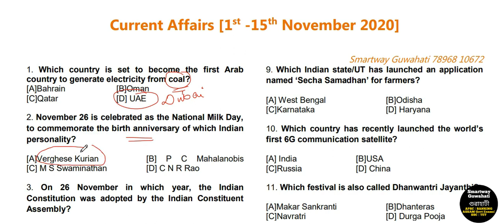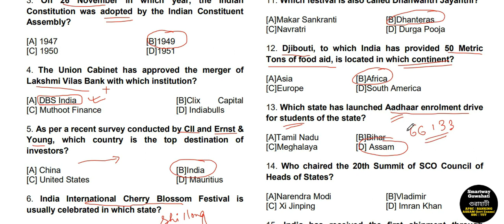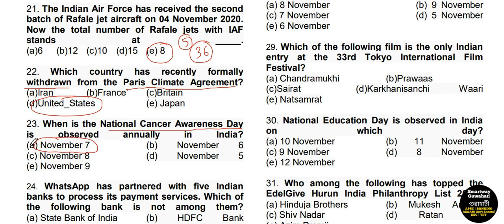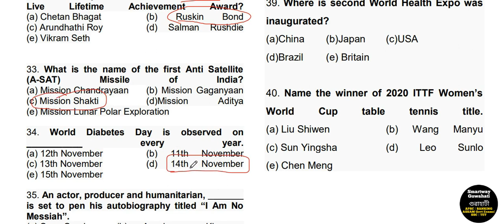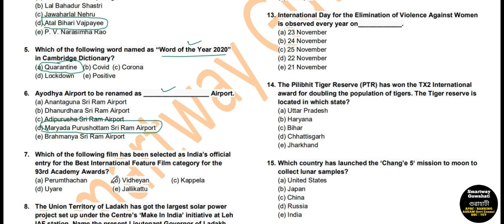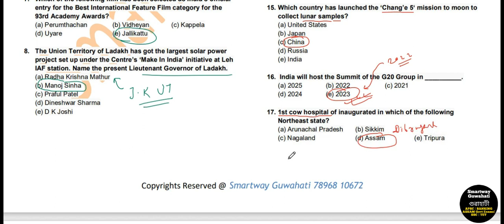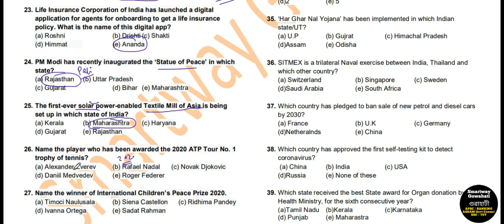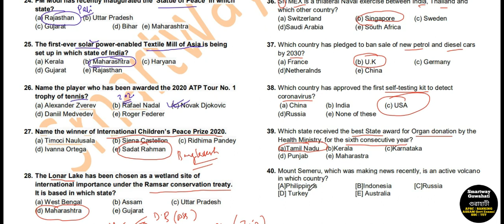Current Affairs-November 2020| নৱেম্বৰ ২০২০| APSC | Banking | SSC | ASSAM HIGHER SECONDARY TET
This video includes two sections.

𝑺𝒎𝒂𝒓𝒕𝒘𝒂𝒚 𝑮𝒖𝒘𝒂𝒉𝒂𝒕𝒊 (𝐎𝐧𝐥𝐢𝐧𝐞 𝐂𝐥𝐚𝐬𝐬)
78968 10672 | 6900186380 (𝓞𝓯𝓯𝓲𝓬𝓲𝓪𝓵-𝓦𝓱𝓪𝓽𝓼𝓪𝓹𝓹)